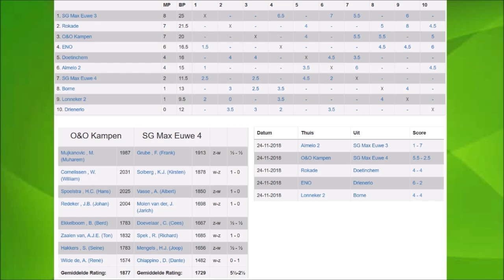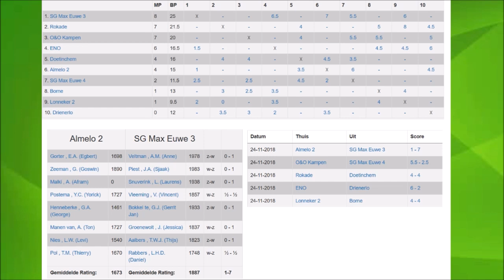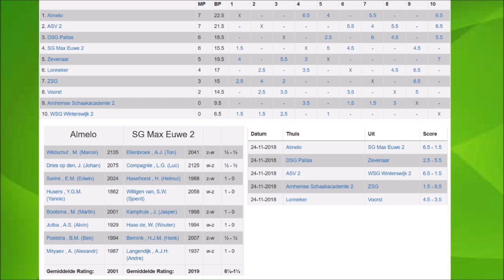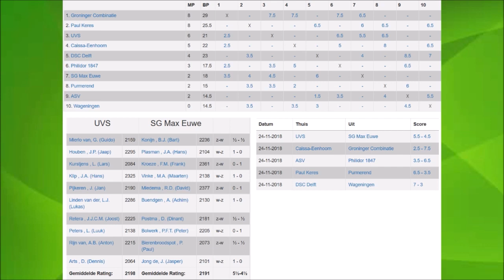Max Euwe Journaal Ronde 4 24-11-2018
SG Max Euwe te Enschede

Schaken: KNSB Weekend Ronde 4 Datum: 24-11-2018

Partijfragmenten van de Max Euwe teams in de KNSB competitie:
1. Fragment: Dante 1:20
2. Fragment: Thijs 6:30
3. Fragment: G.J 9:20
4. Fragment: Jessica 11:00
5. Fragment: Anne 13:58
6. Fragment: Sjaak 18:02
7. Fragment: Laurens 20:15
8. Fragment: Andre 24:45
9. Fragment: Sjoerd vs Yannic 27:40
10.Fragment: Peter 39:40
11.Fragment: Frank 44:45
12.Fragment Jasper 51:25

Schaakgenootschap Max Euwe is een hele gezellig vereniging! Buurtgebouw "Het Ni-je Terphoes" Noordhollandstraat 4 7543 WB Enschede.

Onze leden komen wekelijks (iedere dinsdagavond) naar de club om te schaken, maar vooral ook voor een gezellige avond en om het eigen spel te verbeteren. Een clubavond bestaat uit een jeugd- en volwassenenprogramma.

Op de clubavond hebben we een gevarieerd programma. De interne competitie wordt afgewisseld met snelschaakavonden, trainingen, thema-avonden en soms iets raars als een pubquiz. In het rooster (jeugdrooster en volwassenenrooster) is handig te vinden wat we op welke clubavond gaan doen.

De jeugd begint om kwart over zes en duurt tot ongeveer kwart voor acht. De volwassenen beginnen om achter uur (start partij om iets na acht uur). Naast de wekelijkse interne competitie spelen we ook mee in de regionale en landelijke competities.

We zijn vertegenwoordigd met een groot aantal teams in de KNSB- en SBO-competitie. De kinderen spelen mee in de jeugdclubcompetitie van de SBO.

Bovenal wordt door onze vereniging jaarlijks meerdere toernooien georganiseerd. Voorbeelden zijn het rapidtoernooi, snelschaken, nachttoernooi, weekendtoernooi, jeugdtoernooi en schoolschaaktoernooi.